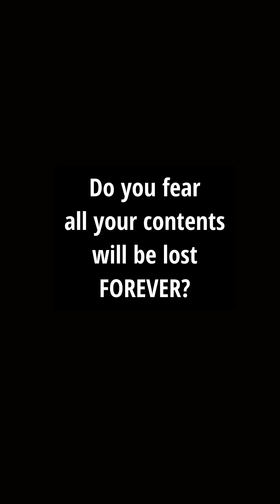Are you worried about TikTok Ban ? Contact Us